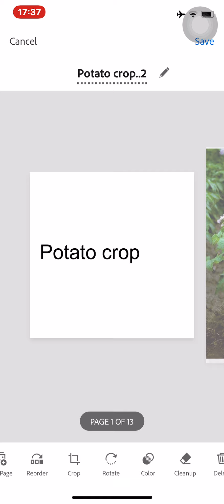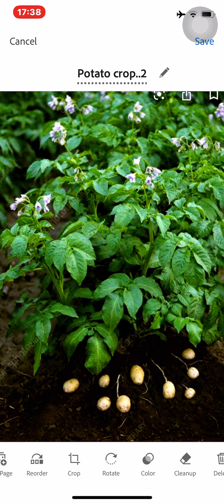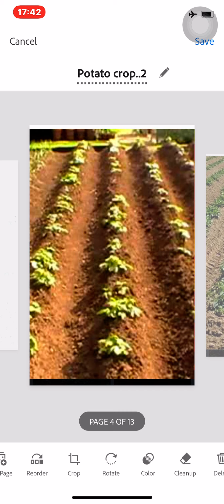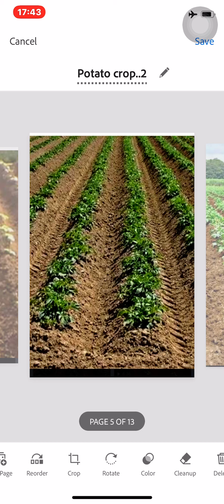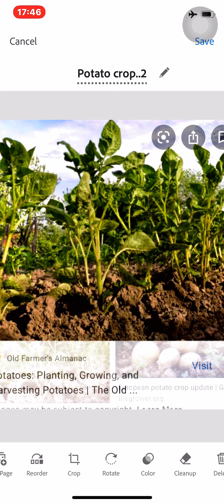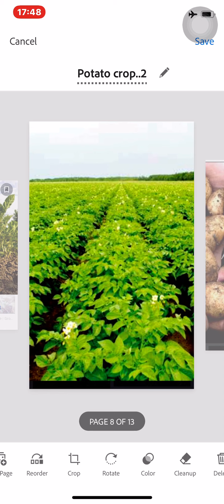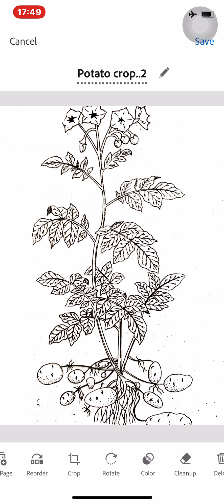Potato crop ....2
B Sc III